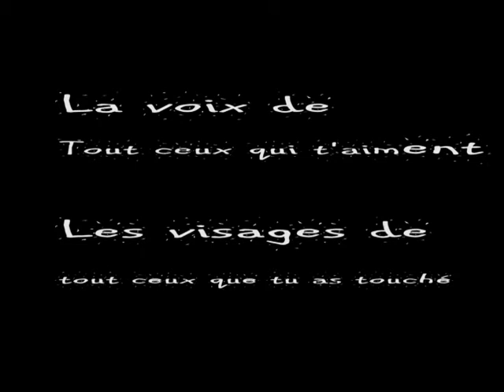emy 40 reaction